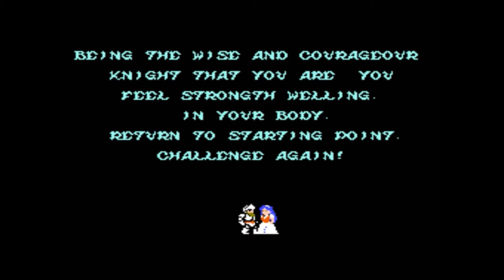Ghosts'n Goblins 1986 SNES Final Boss and Happy Ending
Final Boss with the happy ending